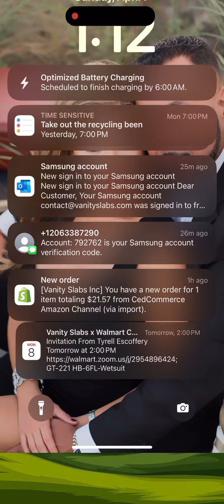Word Wonder: Search Puzzle Adventure - Expand Your Vocabulary! 🧠🔍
Welcome to "Wonder Word Search Puzzle" - the ultimate brain-teasing challenge that will sharpen your vocabulary skills! 🧠🔍 Dive into a world of endless word puzzles and exciting challenges.

🌟 Explore captivating themes and discover hidden words in this addictively fun mobile game. Whether you're a word enthusiast or puzzle lover, this game is perfect for you!

and embark on a journey of words! WordSearchGame MobileGaming PuzzleGame 📲🌟